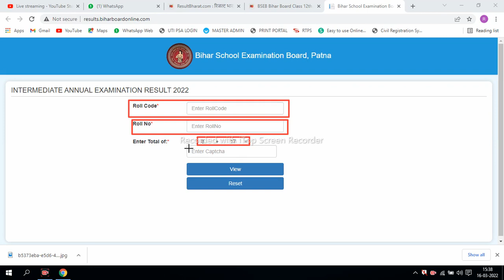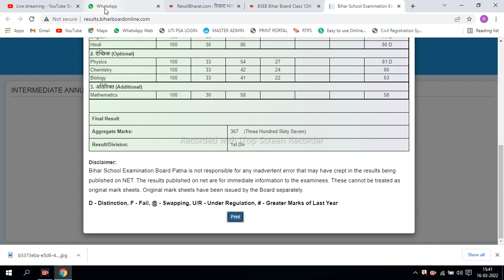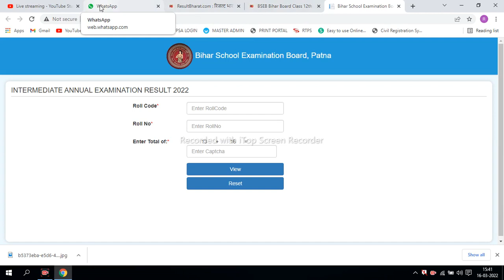Bihar Board 12th Results Live | Check Intermediate Results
इंटर रिजल्ट देखने का वेबसाइट